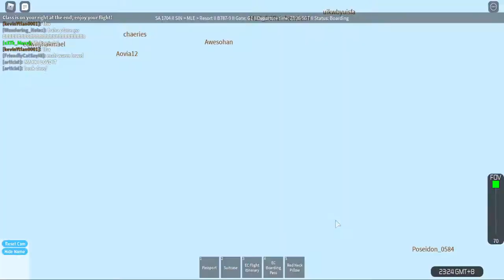im in the plane now part 2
i borad my plane